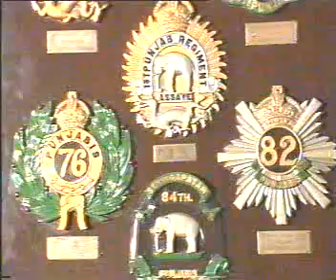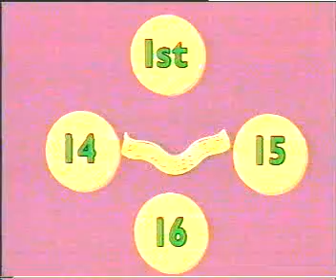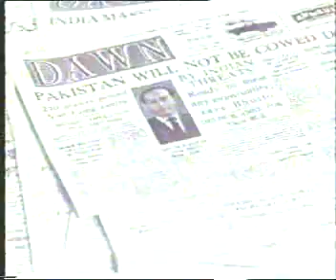PUNJAB REGIMENT 1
A documentary based on The Punjab Regiment on Pakistan Army.